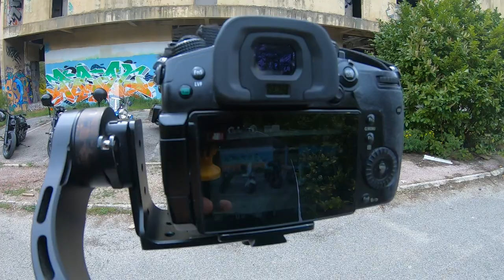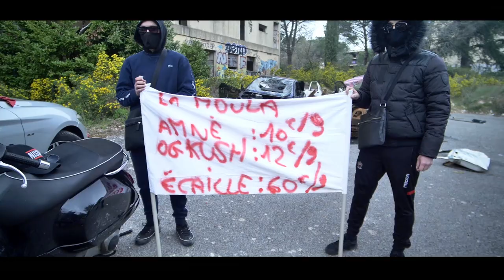Sur Tournage clip de Jason Voriz / Braboss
▬▬🔴 QUI SUIS-JE ? 🔴▬▬

Dans cette vidéo je te montre comment faire un clip en total freestyle et comment  je gère ce style de tournage.
Je te fais partager le making of  du clip de Jason Voriz Niz & Braboss - 06 manstrr valley

A retenir : toujours avoir des lieux de tournage pour tes clips en tant que clipmaker, avoir des éléments, accessoires et décors pour tes clips, savoir trouver des solutions quand t'as une galère de tournage comme une LED cassée pour moi que je répare à la fin, savoir gérer le temps surtout quand tu as des intervenants extérieurs comme des figurants ...  clip dans le sud de la france 06 rap

▬▬SOMMAIRE▬▬

00:00 : intro
01:13 : sur les lieux
03:19 : drone
05:00 : a savoir important
06:45 : réparation de la led